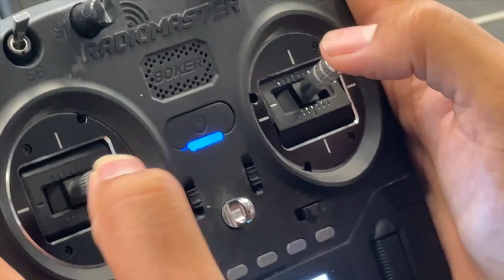Drone company demonstrates school safety solution at Regis Jesuit HS in Aurora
In a demonstration at Regis Jesuit High School in Aurora Thursday, Texas-based company Campus Guardian Angel unveiled drone technology that could change how schools nationwide respond to threats.